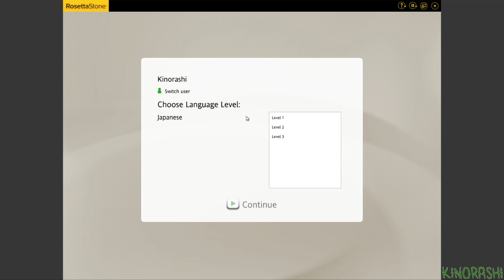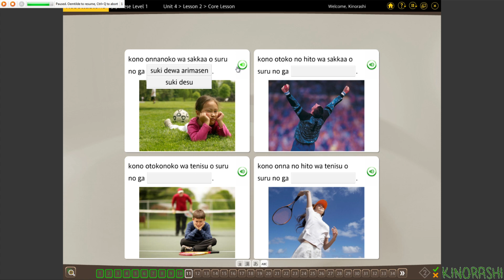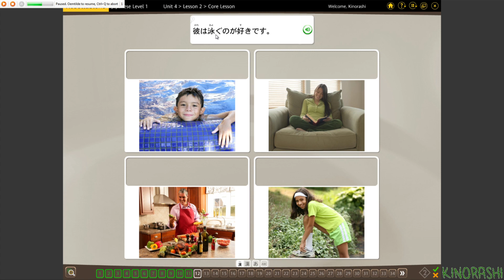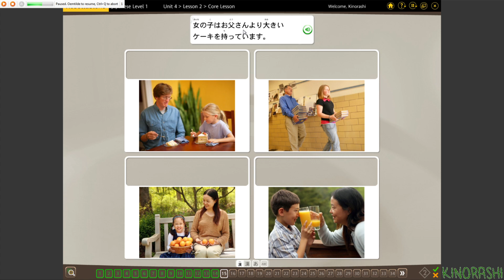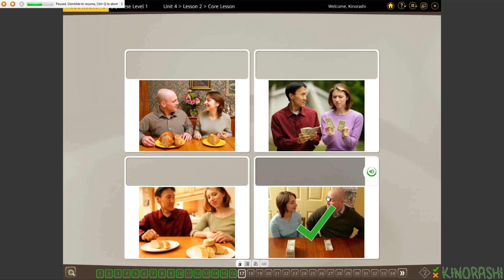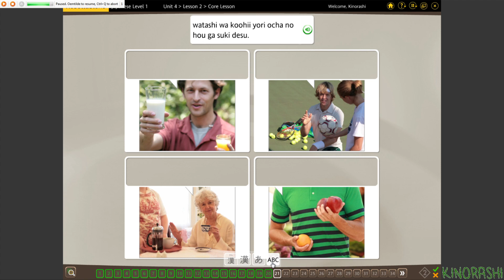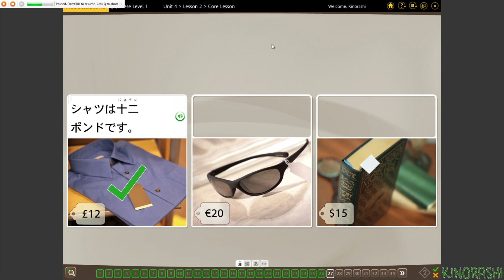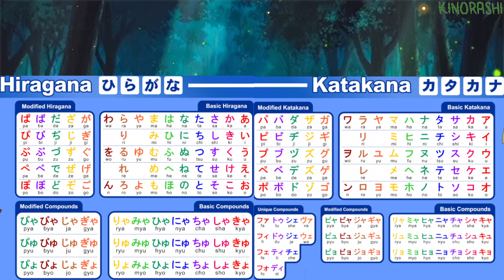Learn Japanese with me (Rosetta Stone) Part 54